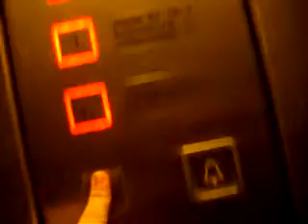Dassel 2010 - Partyaufzug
ehm ja. Im Aufzug hoch und runter fahren, schräg irgendwelche Lieder grölen und Leute erschrecken!